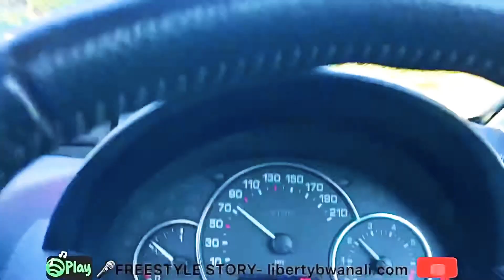FREESTYLE STORY - ADVENTURES OF GREATNESS | AFRICAN INNOVATION | AFRICANAMBITION - LIBERTY BWANALI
This weekend I had the privilege of meeting brother Daniel who sleeps in the streets next to pic n pay strand .

So during my regular skateboarding 🛹 moments I take videos and I asked him if I could take a vid and share with the world ; so next time when you are around Strand look out for him and help out .

I dedicate this video to him and wishing he gets life easier as times progresses even though his current circumstances are a negative yet the wisdom inspires positive vibes .

Check it out and don’t forget to share the video with your friends and family as it will help him the most .

Track Title: FREESTYLE STORY
Artist : LIBERTY BWANALI
Album : AFRICAN AMBITION
Year : 2020

🙏🏾👑MOOD